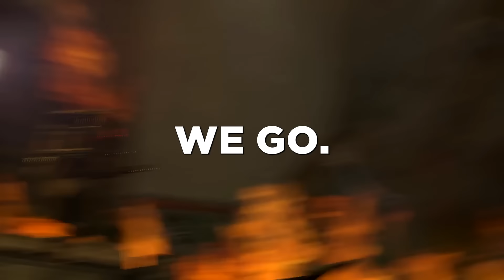EPISODE 71 LEAK?!? - SKIBIDI TOILET ALL Easter Egg Analysis Theory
NEW SECRET ENDING?!? - SKIBIDI TOILET 70 Part 3 ALL Easter Egg Analysis Theory